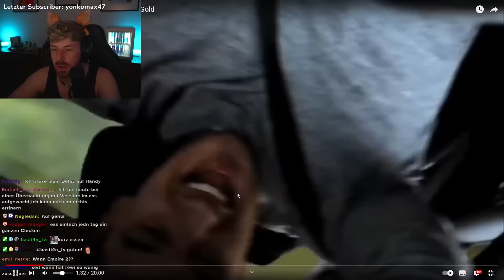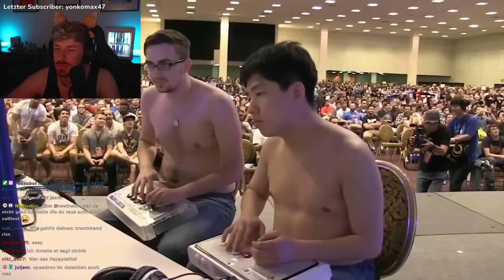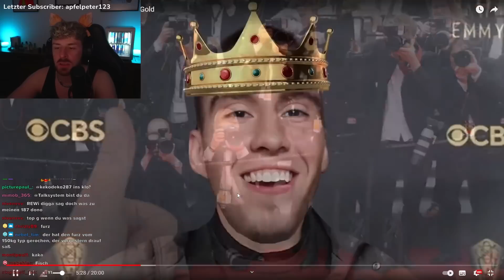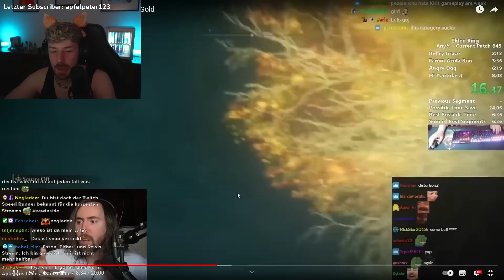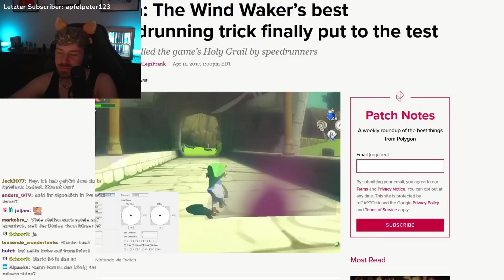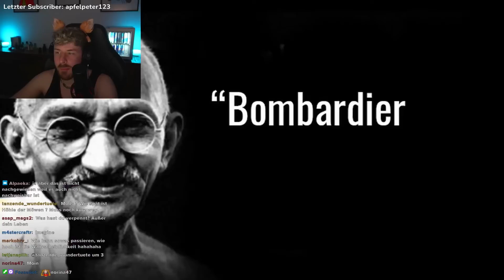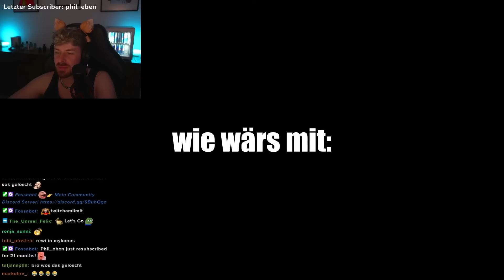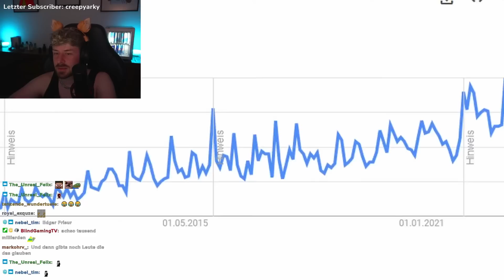SO KRASS sind SPEEDRUNS von Games geworden 😳- Jules